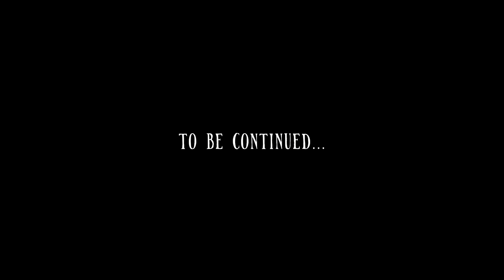[Demo] Darwake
Darwake

Developed by LFVision